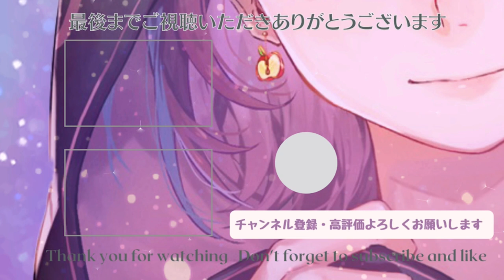【名勝負】良ヒント連発のコードネームがたのしすぎた！！！！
▼ 林檎さんのLINEスタンプ販売中！たくさん使ってね🍎

▼ 林檎さんの公式グッズ 発売中！

【配信機材】
▼ 動画編集ソフト
▼ マイク
▼ オーディオインターフェース
▼ キャプチャボード
▼ キーボード
▼ おすすめゲーム
【他サイト】
▼ ほしいものリスト
【ツイートタグ】
▼ 感想用タグ